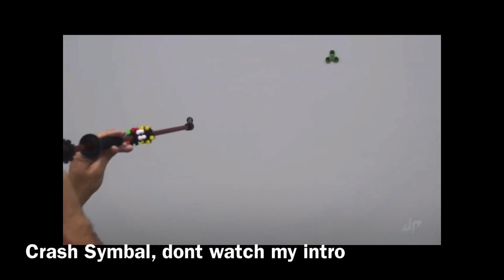Marvin the Martian and Daffy Duck says pick up lines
I’m sorry Lantern Pig

Sub to Lantern Pig